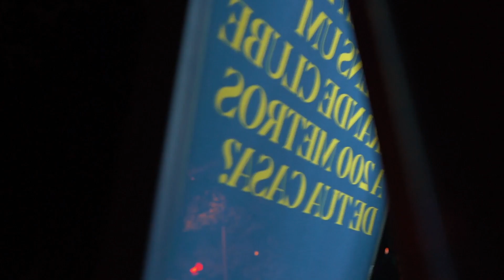Video CLUBE VII 05 01 2023